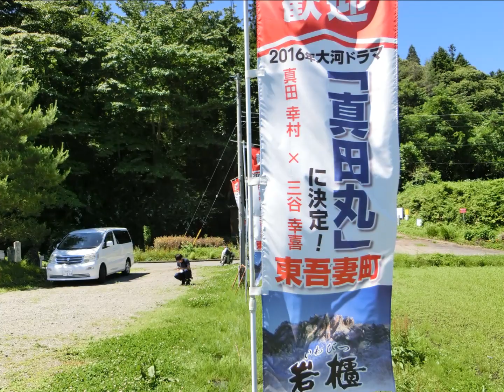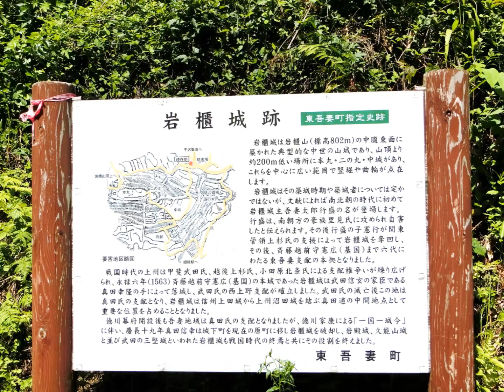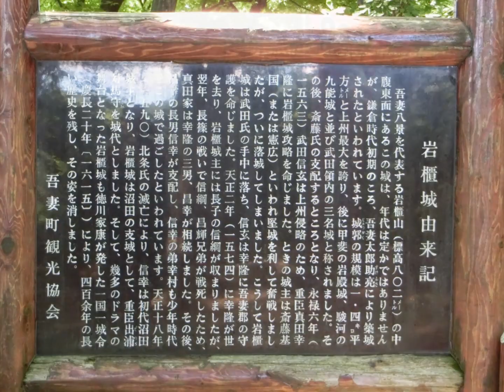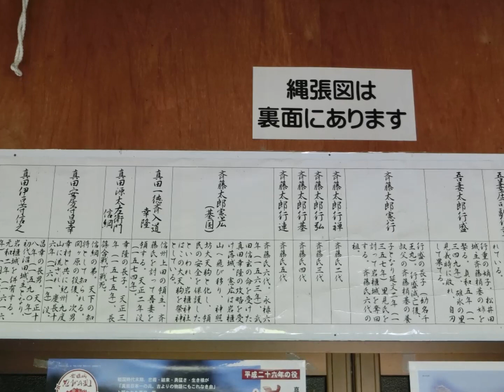NHK大河「真田丸」、幸村が所縁の「岩櫃城址」を訪ねて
〝独り旅人〟さんが、2015年6月29日、群馬県の岩櫃山の中腹に遺る
眞田幸村が幼少時に過ごした〝岩櫃城〟を訪ねました。最近増え続けている熊が、昨日も見られたとのことでしたが、あいにく、くますずは、持ち合わせていませんでしたので、同
行の友人と大声で会話しながら、短時間で本丸跡まで登り、早々に引き揚げてきました。しかし、真田ゆき村が、幼少期に暮
らしたと言われている、この城は、武田家の３大けんじょう（岩びつ城、岩殿城、久能城）と言われるだけに、山城に相応し
い立地であることが、初めての訪問でしたが、納得できました。